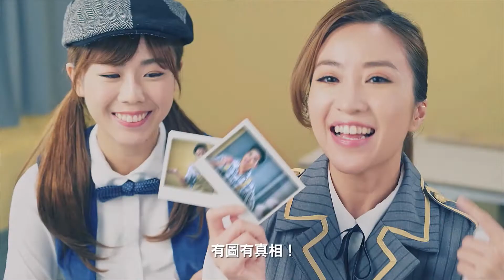商品說明條例￼EP2-虛假聲稱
Client: Customs and Excise Department香港海關